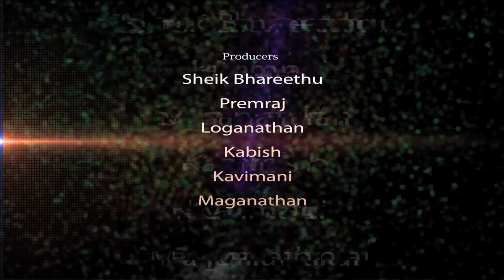Concepts of Time Management - Red Pix 24x7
Usha Ramakrishnan, M.A., M.Phil, has a past multinational Banking experience of 15 years. She has been into working for social cause since 2002. She conducts life-skill workshops for school children, college students and women. The objective of these workshops has been to live a holistic life, in order to create better human-beings and thereby a better society.

She has authored books like "Mangayar kaiyedu", "Pennaal mattume mudiyum" and "Maatha Pitha Guru Deivam".

Her purpose in life is to make a difference to people. The latest endeavour is to create happy families through Sivasakthi.